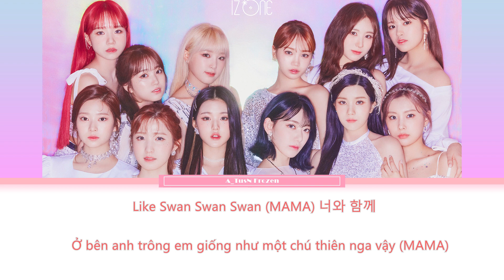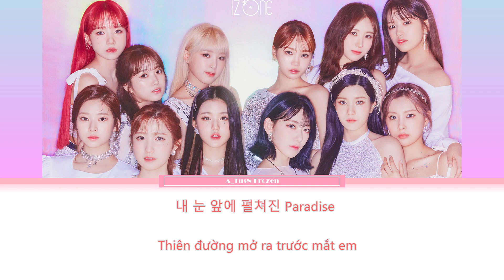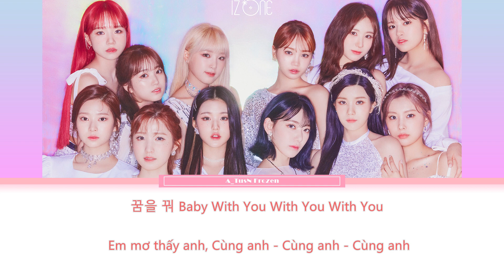[VIETSUB] IZ*ONE (아이즈원) - 'Secret Story of the Swan (환상동화)' | Color Coded Lyrics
환상동화 (Secret Story of the Swan) - IZ*ONE (아이즈원) Lyrics [VIETSUB]

Song: 환상동화 (Secret Story of the Swan)
Artist:  IZ*ONE (아이즈원)
Album: Oneiric Diary
Vietsub: A_TusN Frozen